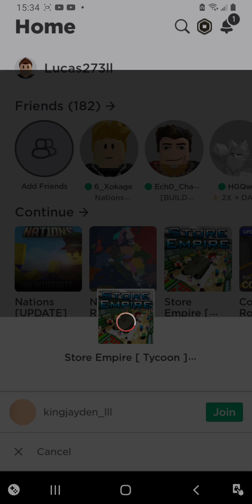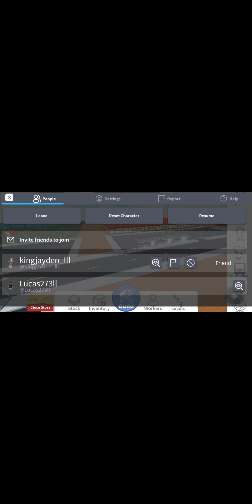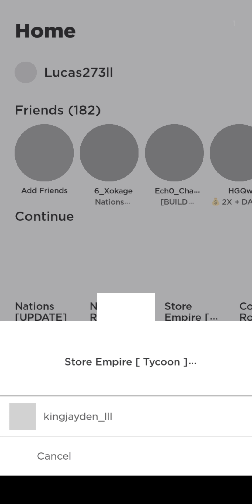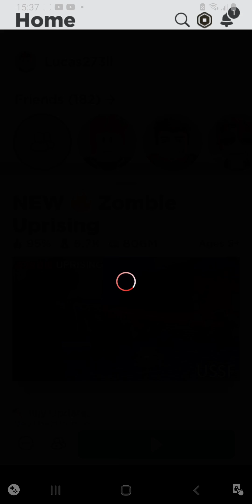zombie uprising - sks